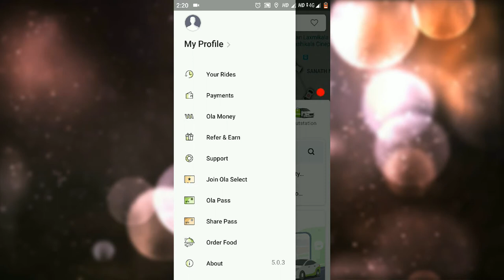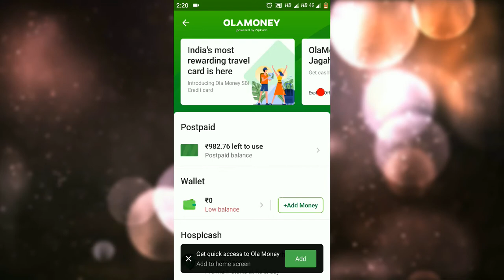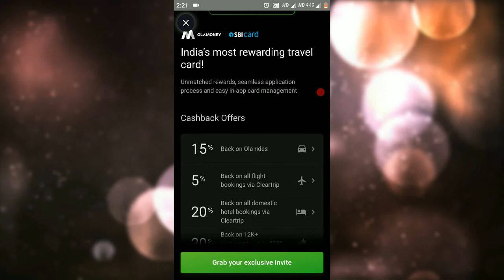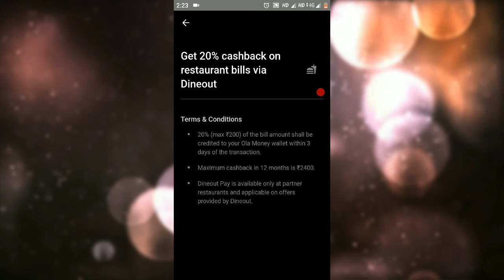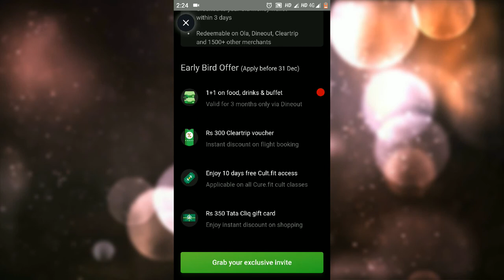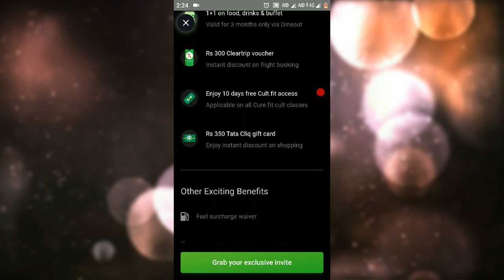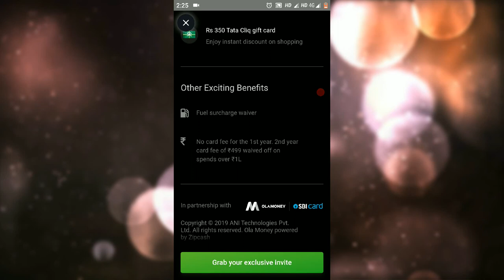Ola SBI Credit Card Benefits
Ola SBI Credit Card Benefits in Telugu Tech News

Join me on Ola! You'll get ₹50 off when you sign up using my code: CM65ZT.

New users don’t use this code because new users have option to get free ride upto ₹50

Hey, Have you tried this awesome app? Rapido Bike taxi helps me avoid traffic and reach faster.